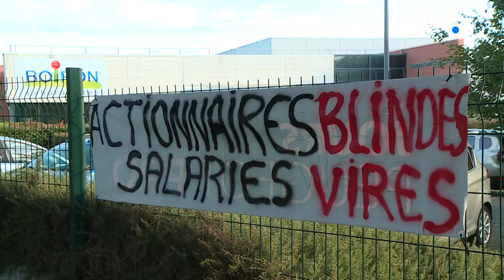Toulouse : les salariés des laboratoires Boiron en grève contre un plan social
En pleine crise sanitaire, les laboratoires Boiron ont annoncé en mars 2020, la suppression de plus de 400 postes en France. L’entreprise justifie ce plan par le déremboursement de l’homéopathie. Les salariés se mobilisent ce 5 octobre pour préserver leurs emplois.